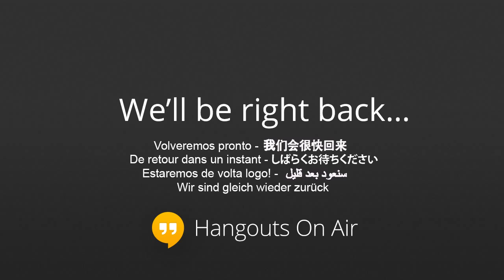2013 Global Day ON AIR: Devorah Katz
"Creation and Creativity"

On the Global Day of Jewish Learning, more than 500 communities in 40+ countries worldwide ask big questions at local events on the same day.

The Global Day is a project of the Aleph Society which carries out the mission of Rabbi Adin Even-Israel Steinsaltz, to make Jewish texts accessible to all: to "Let my people know". The Global Day ON AIR propels this mission forward into the digital age.